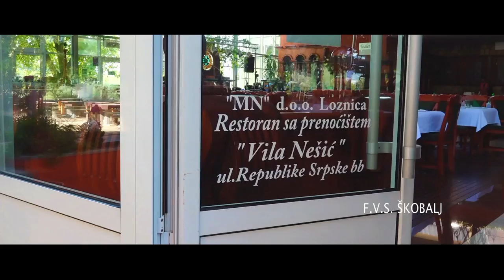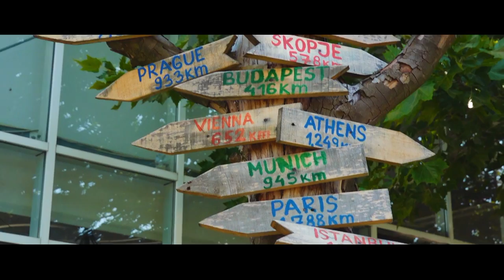Vila Nesic HD spot iz vazduha DJI Phantom 3 SE // Loznica svecana sala